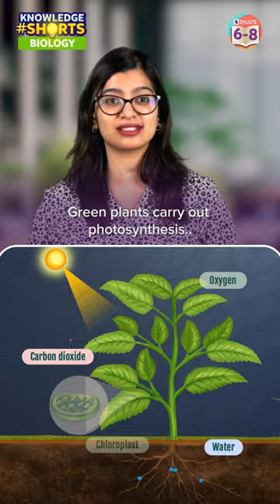An animal that can do photosynthesis! Whaaat!